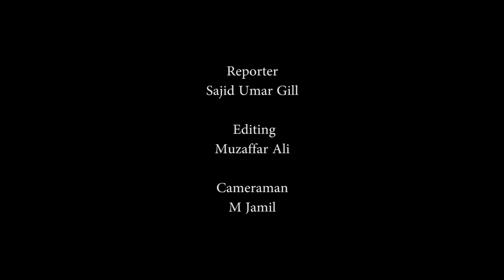Special Representative to PM on Interfaith Harmony Tahir Mehmood Ashrafi press conference Part 03